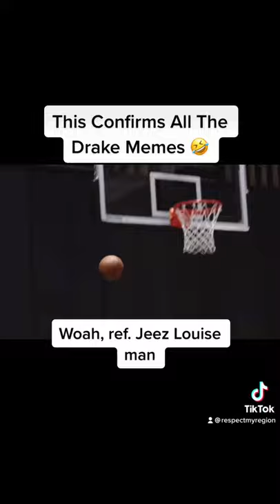This Confirms All The Drake Memes 🤣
Woah Ref!! 🤣